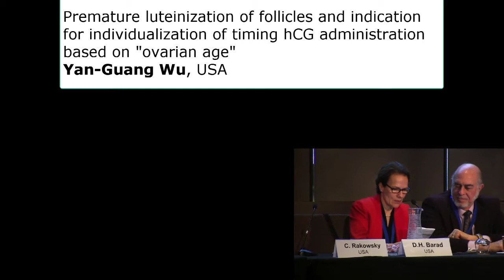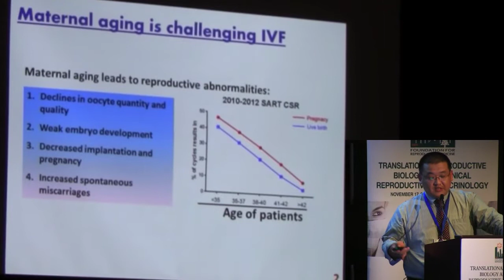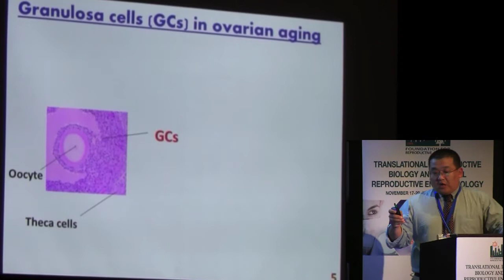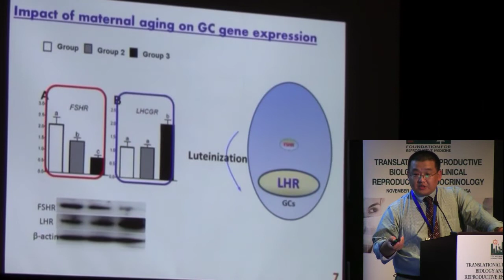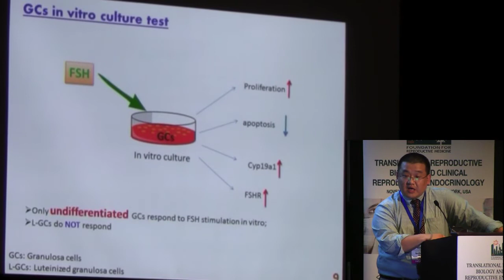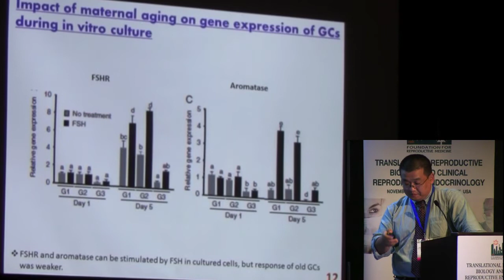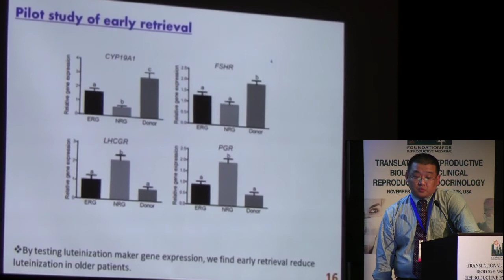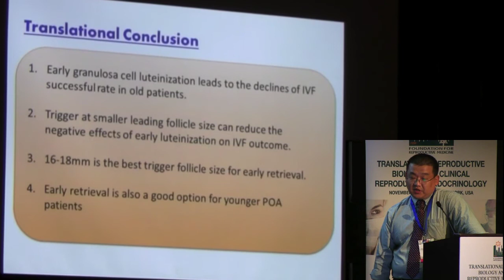Premature luteinization of follicles & timing of hCG administration | Wu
Premature luteinization of follicles and indication for individualization of timing hCG administration based on "ovarian age"
Yan-Guang Wu, USA
TRANSLATIONAL REPRODUCTIVE BIOLOGY AND CLINICAL REPRODUCTIVE ENDOCRINOLOGY 2016
Paradigm changes you not hear about elsewhere!
November 18-20, 2016
The Foundation for Reproductive Medicine